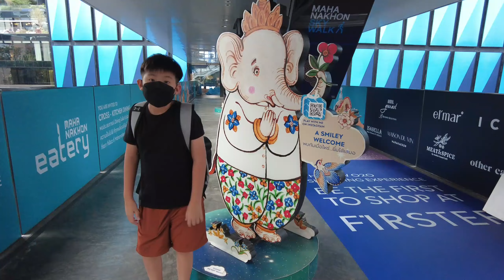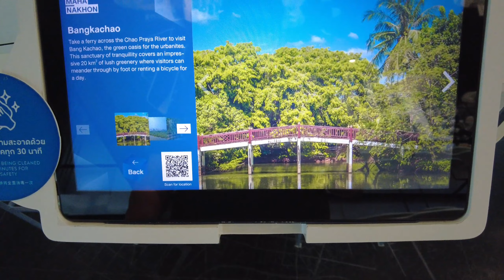King Power Mahanakhon , Bangkok Tallest Sky Scraper. 大京都大厦, 曼谷最高大厦 | 楷恒世界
大京都大厦是位于泰国曼谷市中心的一座摩天大楼，在这里的顶楼可以遥望360度曼谷全景！来曼谷旅游，这大厦之旅绝对是一定要的！
King Power Mahanakhon is a Sky Scraper located at the City Center of Bangkok. You can have a 360 degree view of Bangkok from here. When you are in Bangkok, trip to the Tower is a Must.